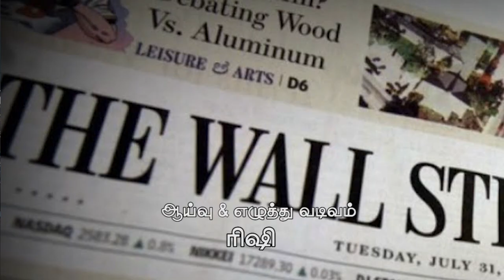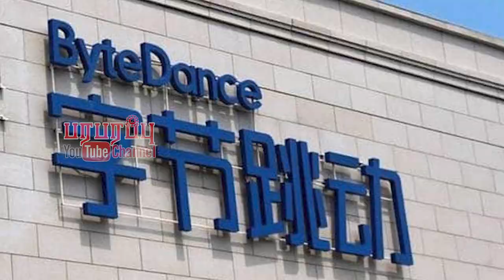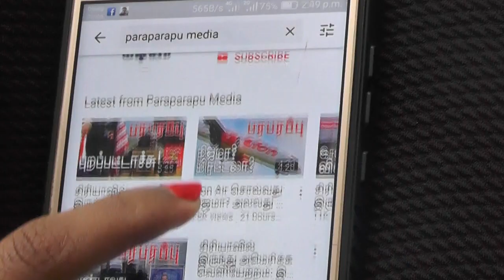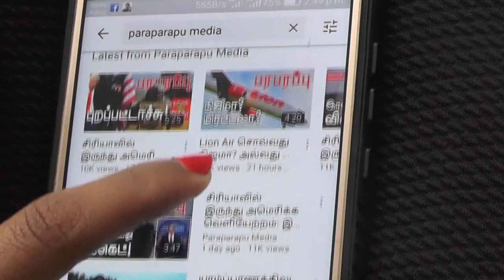புதிய திருப்பம்! சீன TikTok இந்தியாவுக்கு வேறு பெயரில் வரலாமே!! | Paraparapu World News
On this Tamil news presentation we are providing the news from America, Donald Trump and Microsoft. This news video is in Tamil language regarding this issue of America, Donald Trump and Microsoft.